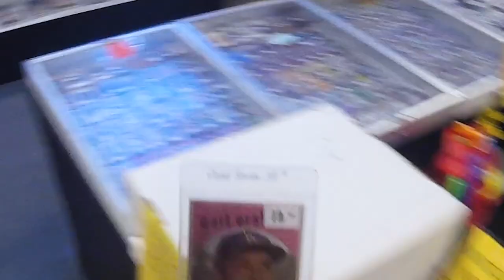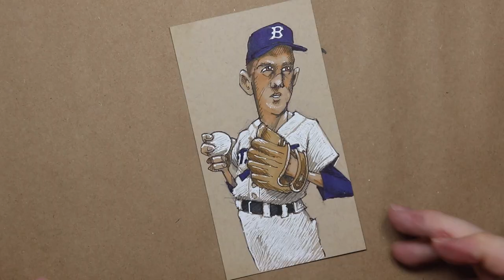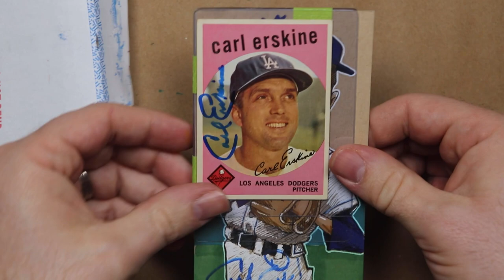Carl Erskine Doodle and 2/1 Autograph TTM Success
I stopped by Triple Play Vintage and found a really cool 1959 Topps Carl Erskine card. Then I drew him in hopes that he’d return an autograph through the mail.